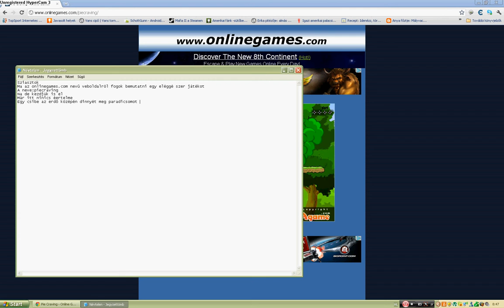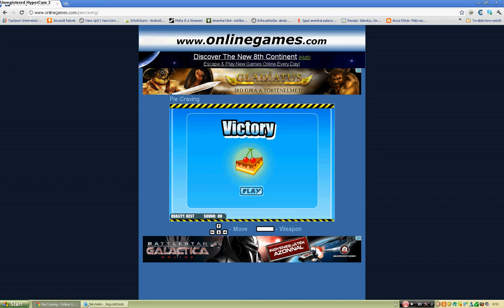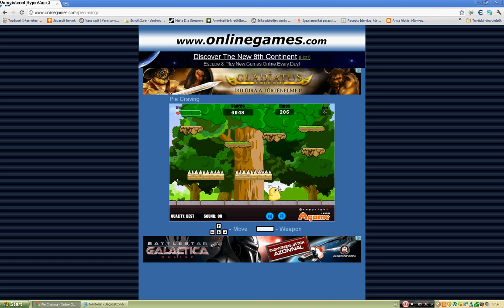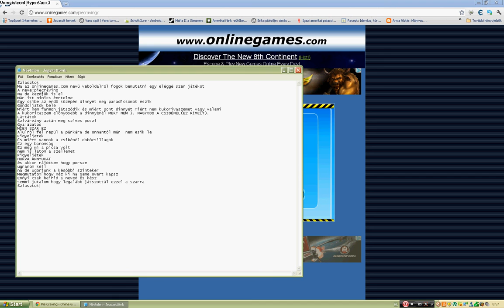Szar flash játékok:Pie Craving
A sorozat címe a szar flash játékok.Freddy D. tiszteletére csinálom.Bár közel sem olyan jó sőt nagyon szar attól még szeretem csinálni.Masik videót egyik haverommal csinálom a neve arbenvideos .Nézzétek meg azt is és írjatok kommenteket.